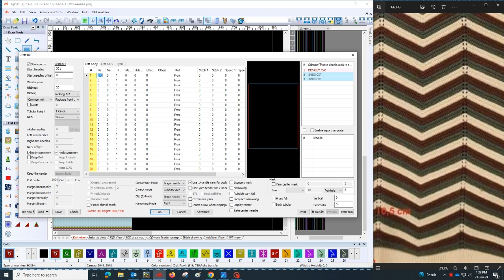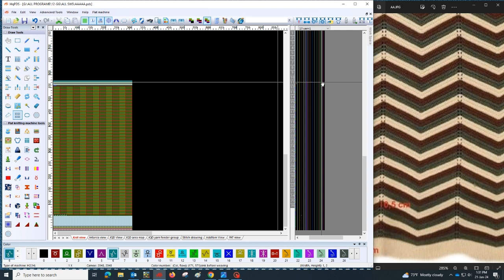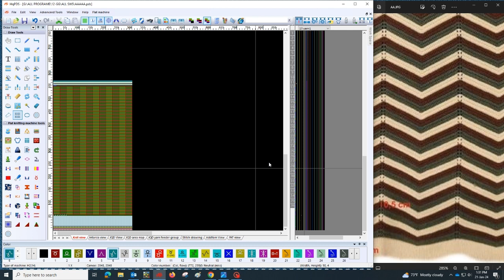How to create design as picture (part-4)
4 color strip zik zak design for Hq-pds.